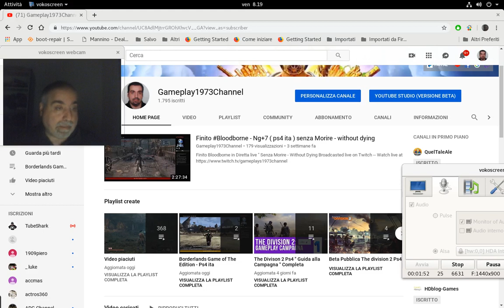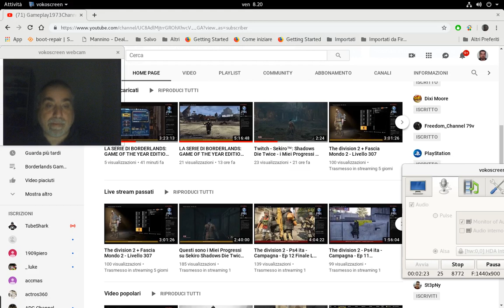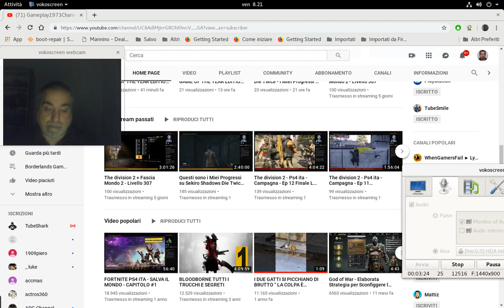Per i Miei Amici ( Ascoltate )